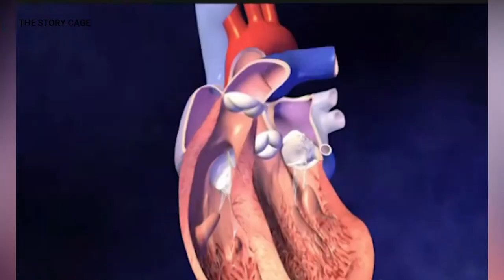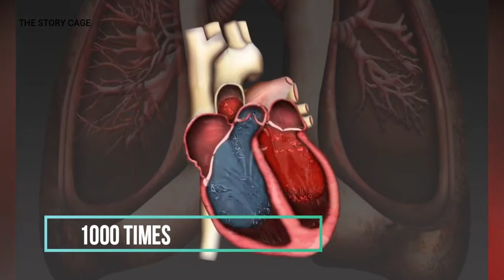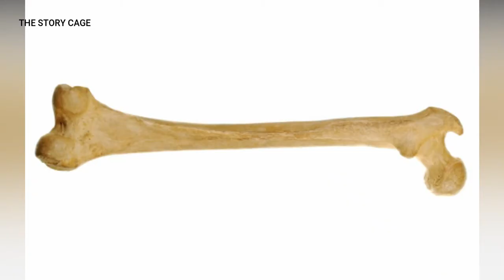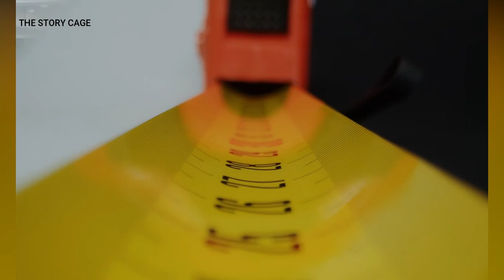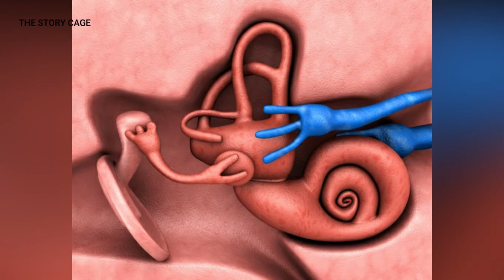Interesting Facts About Human Body || Unbelievable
10 AMAZING FACTS ABOUT THE HUMAN BODY

Infants are born with approximately 300 bones, but as they grow some of these bones fuse together. By the time they reach adulthood, they only have 206 bones.

More than half of your bones are located in the hands, wrists, feet, and ankles.

Every second, your body produces 25 million new cells. That means in 15 seconds, you will have produced more cells than there are people in the United States.

The largest bone in the human body is the femur, also known as the thigh bone. The smallest bone is the stirrup bone, which is located inside your ear drum.

There is anywhere between 60,000-100,000 miles of blood vessels in the human body. If they were taken out and laid end-to-end, they would be long enough to travel around the world more than three times.

Teeth are considered part of the skeletal system, but are not counted as bones.

Despite accounting for 2% of our body mass, the brain uses 20% of our oxygen and blood supply.

While humans are not the biggest, fastest, or strongest animals around, we are the best at something: long distance running. Our long legs, upright posture, and ability to shed heat via sweat are all factors that make us good runners. In fact, early humans used to hunt their prey by chasing it for long periods of time until the animals literally died from exhaustion, a technique known as persistence hunting.

About 60% of your body is made up of water.

Pound for pound, your bones are stronger than steel. A block of bone the size of a matchbox can support up to 18,000 pounds of weight.

Human lungs contain almost 1,500 miles of airways and over 300 million alveoli.

4. An average person breathes in around 11,000 litres of air every day.

5. Your nose and ears continue growing throughout your entire life.

6. Your sense of smell is around 10,000 times more sensitive than your sense of taste.

7. Around 80 per cent of what we think is taste is actually smell. Flavour, is a combination of taste and smell perception.

8. The brain uses over a quarter of the oxygen used by the human body.

9. The brain of an adult human weighs around 3 pounds (1.5 kg). Although it makes up just 2 per cent of the body’s weight, it uses around 20 per cent of its energy.

10. If you smoothed out all of the wrinkles in your brain, it would lay flat the size of a pillowcase.

human body facts in urdu
human body facts for general knowledge
human body facts